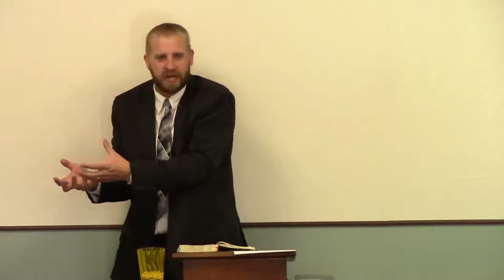Sins of Omission